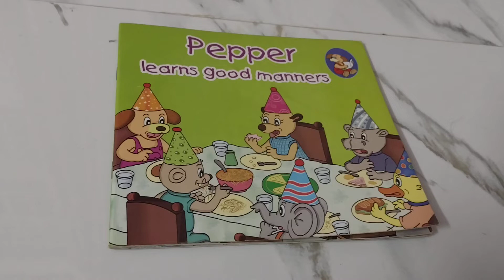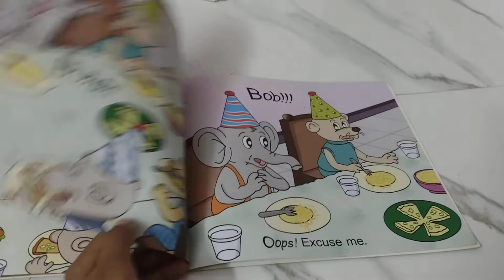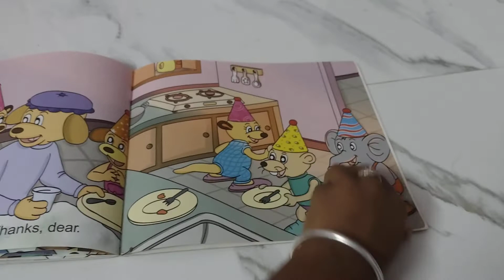Pepper learns good manners-book reading by vibha